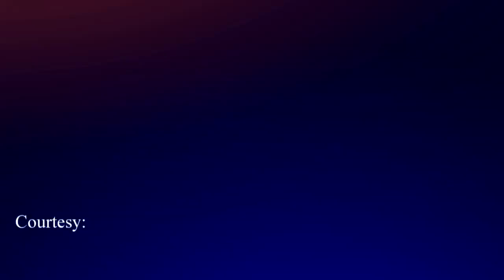Jason Lewis Teases 'Midnight Texas,' Says He'd Be On Board for a 'Sex and the City 3'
The Insider caught up with Lewis and his NBC co-stars to chat about the show, which premieres Monday night at 10 p.m. ET